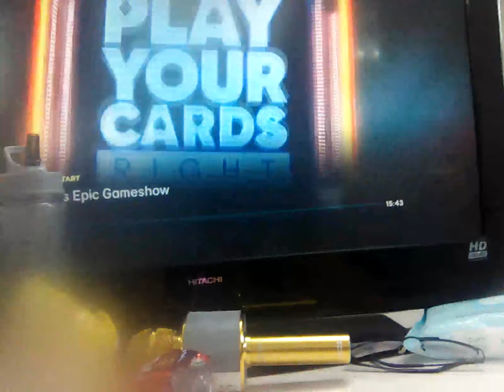15 February 2024